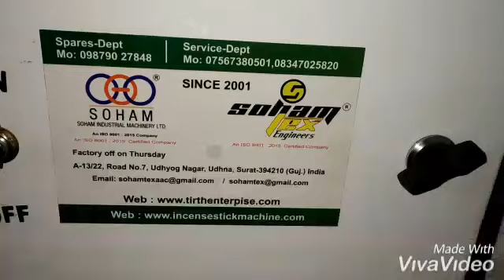Backflow Cone Making Machine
Automatic Backflow Cone Making Machine
Machine design & working theory copyright by sohamtex engineers
 Machine Speed: 45-55 cone/minute (Depends on size & Material)
 Electric control panel with variable speed drive.
 Production: 50-60 kg. /8 Hr. (Depends on size & Material)
 Required power: 2.5 HP 1 phase.
 Compressor: 1.5 HP (Your Scope)
 Size of cone: . 1, 1.25 & 1.5 Inch (1 die free with machine)
 Machine Size: 900 × 600 × 1100 mm (3× 2 × 3.6 Feet)
 Free: Material mixing formula, contacts of raw material supplier, Training of machine operating and general maintenance.
 Warranty: 9 months only on main motor.
 Lifetime telephonic technical support free after sales.
 Lifetime payable service available
 Easy to operating & low maintenance.